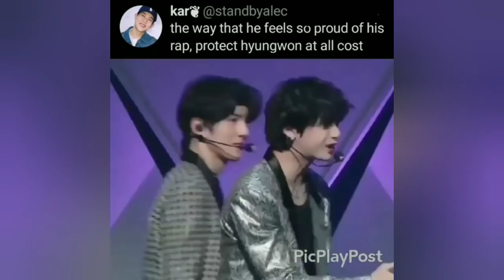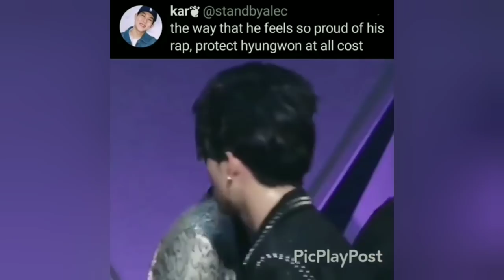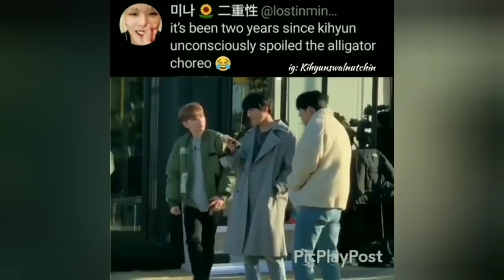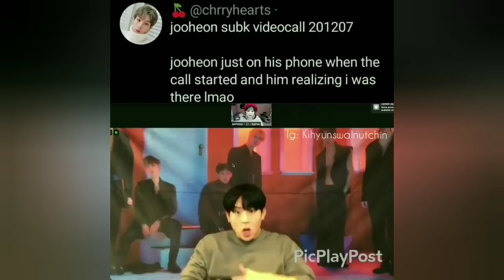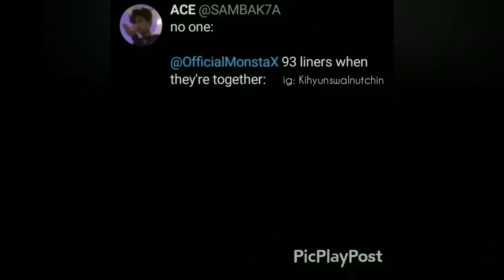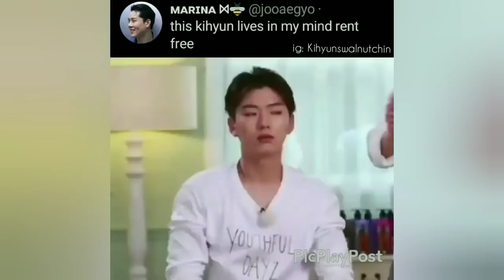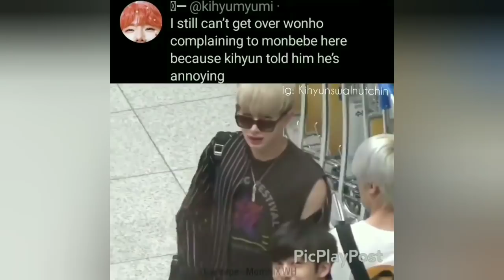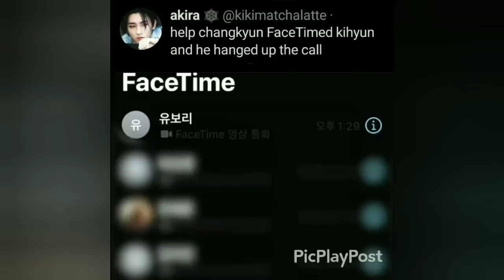Monsta X vines to watch if you still haven't stanned them cause bitch you missing out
Heyo!🌸
 Hope you are having an amazing day and if you are not then what's better than cheering yourself up with Monsta X???!!

I Wonho you ❤️☀️